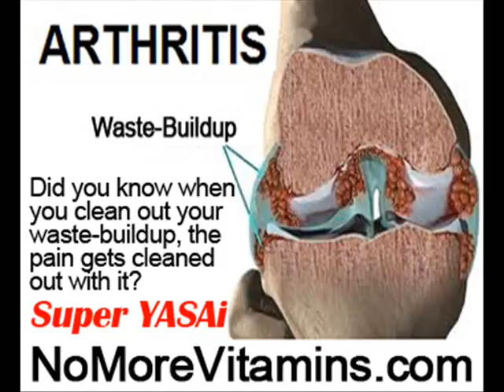How To Manage Joint Pain by NoMoreVitamins com